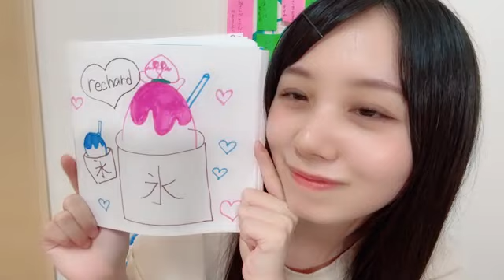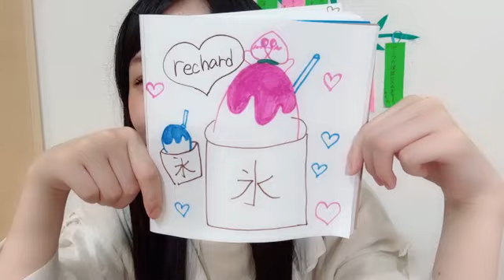48 RISSEN MOMOKA 2023年07月21日22時59分17秒 立仙 百佳（STU48 2期生）